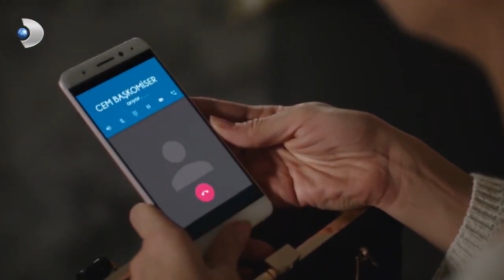Ebru, Ferhat'ın Odasına Girecekken Yakalandı! -Siyah Beyaz Aşk 5.Bölüm